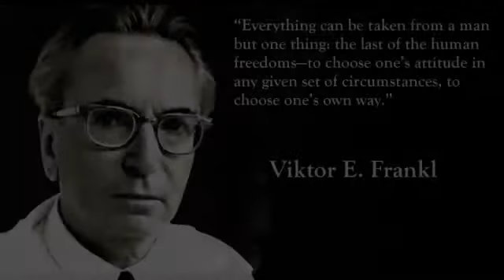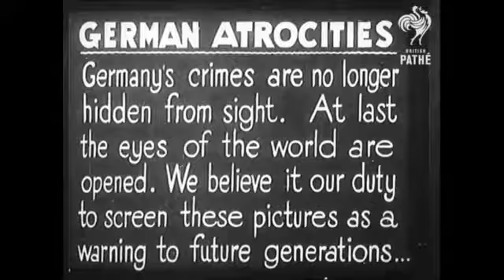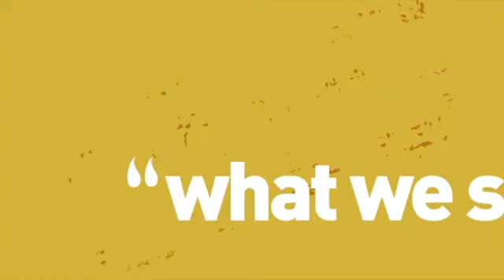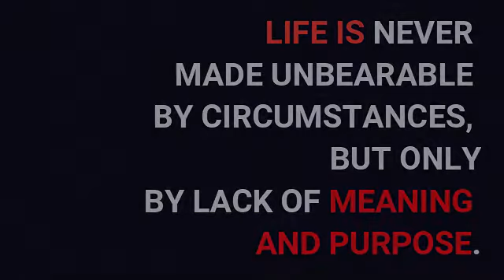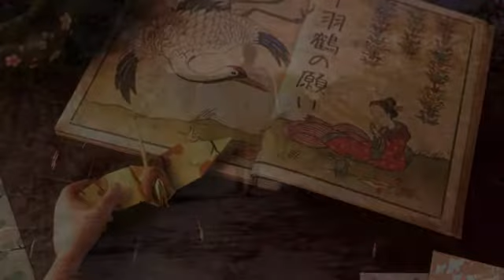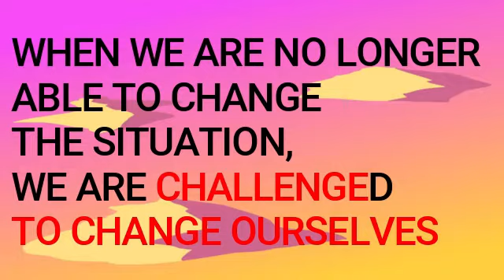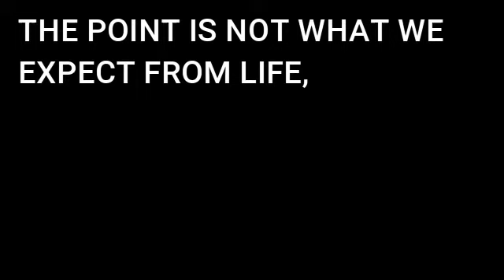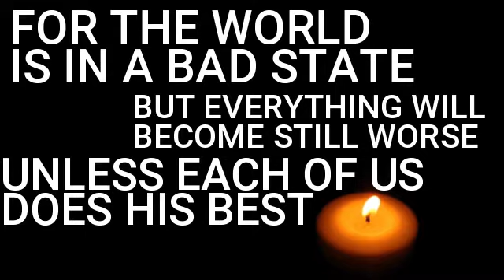Man's Search for Meaning By Viktor E. Frankl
Kakambal na ng buhay ng tao ang pagdurusa na nagbibigay sa sarili ng kawalan ng pag-asa at malalim na kabiguan sa damdamin. May pagkakataon sa takbo ng buhay natin na nahihirapan tayo sa kalungkutang paulit-ulit na dumarating sa buhay natin sa hindi malamang dahilan at natutulala na lang tayo sa kung paano sosolusyunan ang bigat ng damdamin.

Muli kwentuhan tayo patungkol sa mga bagay na ito at sa libro Man’s Search for Meaning ni Viktor E. Frankl. Alamin din natin bakit naging isa ito sa pinakamahalagang libro na na-publish noong 20th Century.

Napapanahon ang usapin sa mental health advocacy. Ang pagiging aware sa depression na nagli-lead sa suicide. Ang depression ay bunga ng pagkakahiwalay o gap ng kung sino ang isang indibidwal sa kung ano ang kaya at gusto niyang gawin sa buhay ngunit hindi maisakatuparan. Ito yung may kakayanan ka na matupad ang pangarap mo pero hindi mangyariyari dahil sa desisyon ng ibang tao sa paligid mo. May kakayanan ka pero hindi mo makita ang bukas. At para sa’yo kulang ang lahat ng ginawa mo para abutin ang pangarap mo. Masaya ka na inaabot ang pangarap mo at may bigla na lang dadagan sa iyo na hindi mo alam kung saan nangagaling. Yung kalungkutan na hindi mo alam ang dahilan. At upang matapos na ang ganitong pakiramdam magdi-desisyon ka na tangalin ang kabuluhan ng buhay mo.

May statement si Frankl, THE POINT IS NOT WHAT WE EXPECT FROM LIFE, BUT RATHER WHAT LIFE EXPECTS FROM US. Naaasar ka na ba? Mapanghamon talaga ang buhay. At kung tatanggapin natin ang hamon ng buhay na ito, makakawala tayo bilang isang indibidwal sa depinisyon ng mundo patungkol sa kung sino tayo bilang isang tao at indibidwal. THE MEANING OF LIFE IS TO GIVE LIFE MEANING. Ito ang hamon ng paghahanap sa kung ano ang dahilan bakit humihinga ka pa. kung kaya naman ito ang hamon sa malalim na paghahanap sa kabuluhan ng buhay ng tao.